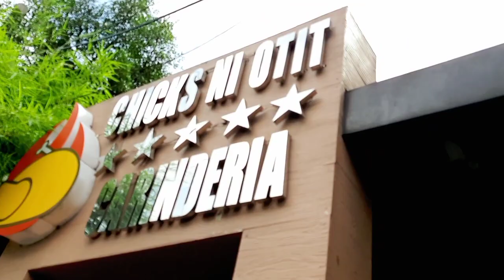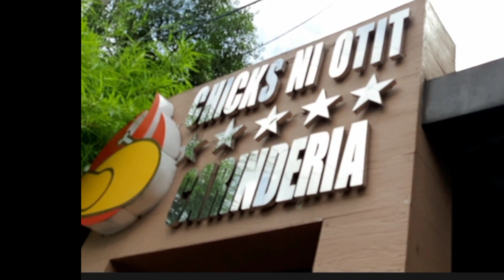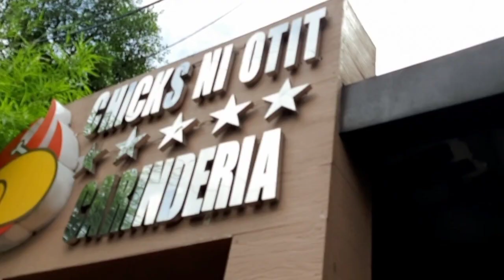Chicks ni Otit Carinderia @ Gen. Trias CAVITE / Carinderia Wilma Doesnt